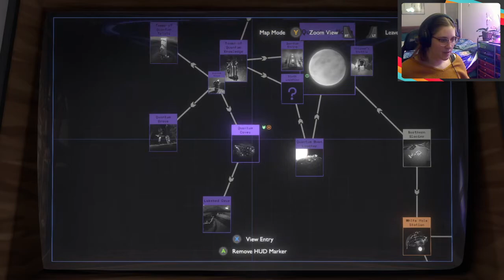Let's Play - Outer Wilds - Blind Playthrough - Part 10